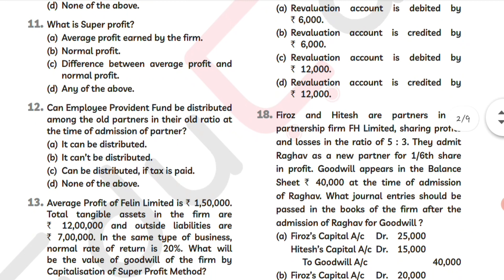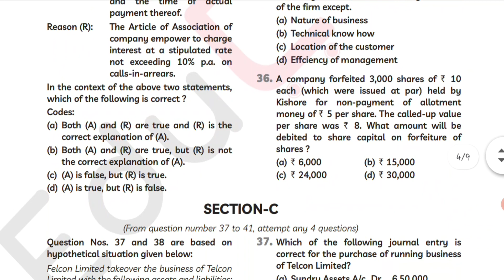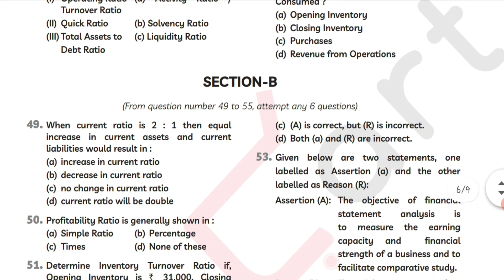CBSE accountancy term 1 sample paper || Class 12 sample paper || let's revise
solved sample paper of accountancy